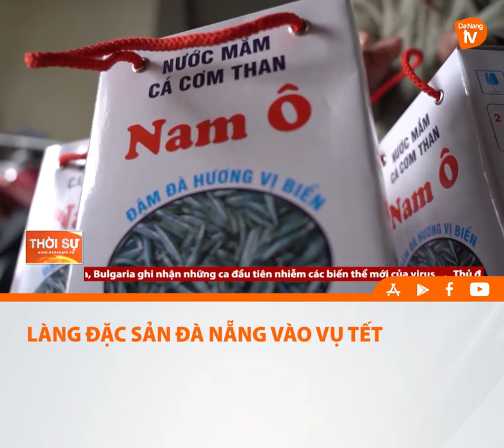LÀNG ĐẶC SẢN ĐÀ NẴNG VÀO VỤ TẾT